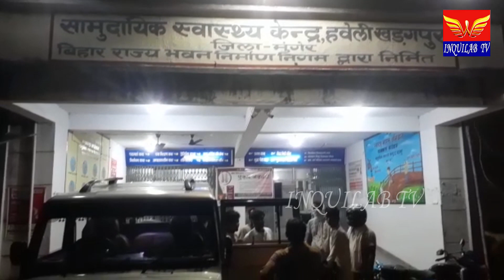INQUILABTV आमने-सामने की टक्कर में एक 21 वर्षीय युवक बुरी तरह जख्मी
आमने-सामने की टक्कर में एक 21 वर्षीय युवक बुरी तरह जख्मी
गंगटा संग्रामपुर मार्ग दरियापुर निकट स्कॉर्पियो एवं टोटो में भिड़ंत
टेटिया बंबर प्रखंड गंगटा थाना अंतर्गत दरियापुर के आसपास चिमनी भट्टा के पास लक्ष्मीपुर से जा रही टोटो में एक स्कॉर्पियो टक्कर मार दी दोनों गाड़ी में भिड़ंत होने के बाद टोटो सवार गौतम कुमार उम्र 21 वर्ष पिता सुनील दास घर लक्ष्मीपुर बुरी तरह जख्मी हो गया स्थानीय लोगों के सहयोग से गंगटा थाना को सूचना दिया गया थाना को सूचना मिलते ही घटनास्थल पर पहुंच कर घटना की जानकारी लेकर जख्मी गौतम कुमार को आनन-फानन में हवेली खड़कपुर सामुदायिक स्वास्थ्य केंद्र में इलाज हेतु लाया गया जहां इलाज करने के बाद बेहतर इलाज के लिए मुंगेर सदर हॉस्पिटल रेफर कर दिया गया बताया जाता है कि जख्मी गौतम कुमार का कमर के पास हड्डी टूटने की संभावना बताया गया है हालांकि परिजन पहुंचने के बाद अपनी प्राइवेट गाड़ी से जख्मी को जमुई ले जाया गया ।